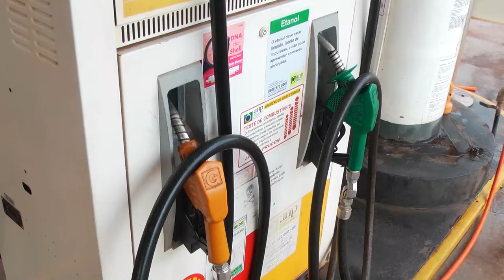Qualidade da gasolina de Rolim de Moura